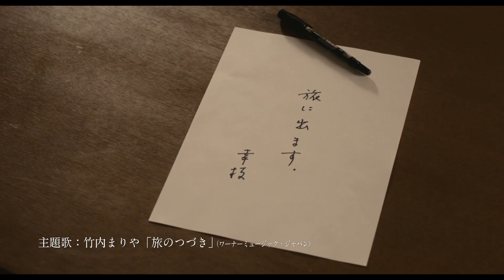映画『最高の人生の見つけ方』予告編